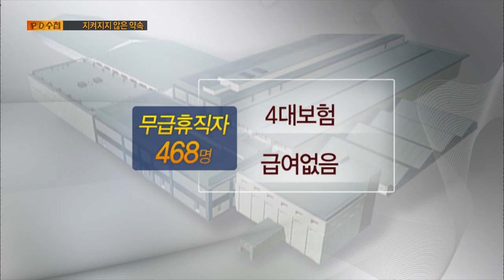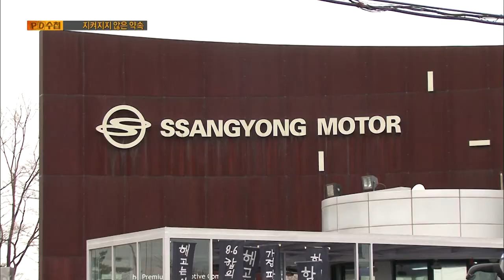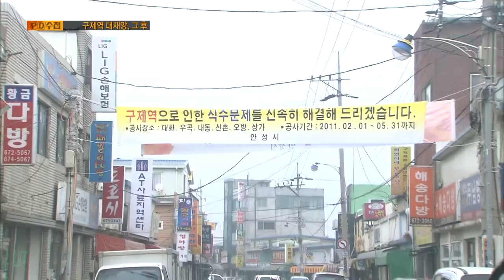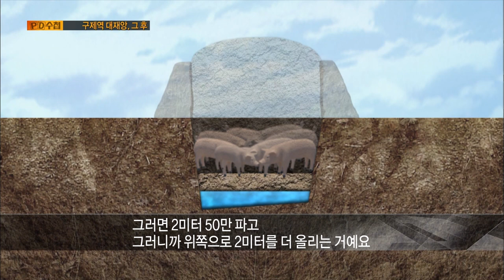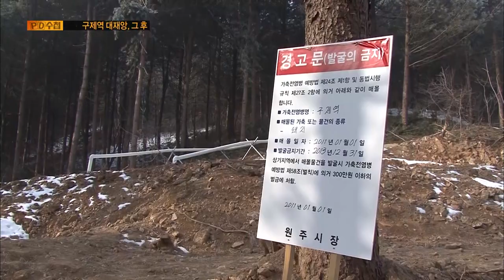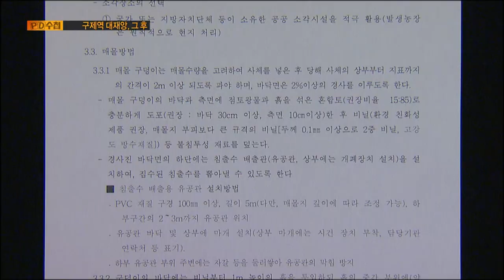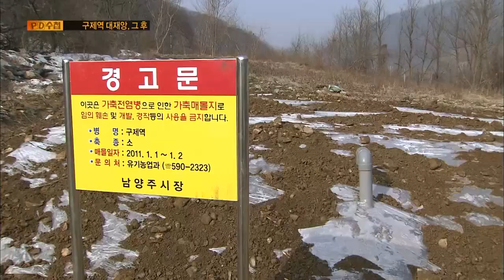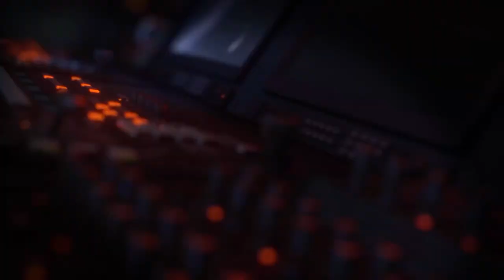[Full] 구제역 대재앙, 그 후_MBC 2011년 3월 1일 방송